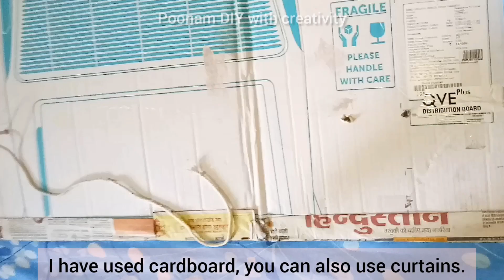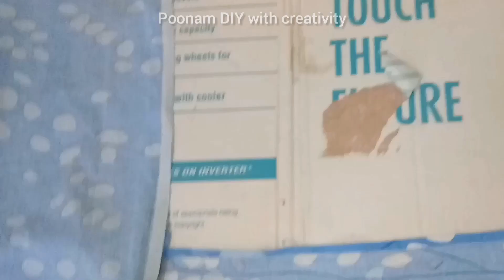​Simple Birthday decoration for boy | Under Budget birthday decoration| boy Birthday Decoration idea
How to decorate home for baby boy birthday party | easy and unique birthday theme for baby boy

Today i am going to share with  you a very easy helicopter birthday theme. last month we celebrated my nephew 2nd birthday.im excited to share the party with you and this ideas  anyone can make at home .I try to make it very simple and easy to make for everyone.
Material required :-
1. Blue, red and white paper sheet
2. Hot Glue and glue
3.sparkel
4. waste bottle
5. Blue acrylic color
6. Glitter alphabet
7. Baby Photo
8. Red Ribbon
9. Stapler and Punches
10. blue glitter sheet
11. cardboard
12. led light

how to decorate home for birthday party with paper,how to decorate home for birthday party with balloons,how to decorate home for birthday party in simple
decorations
birthday birthday party
birthday party decoration room
simple decoration of birthday party at home
birthday party decorations
party of birthday
how to decorate home at birthday party
birthday decoration at home
home birthday decorations ideas
how to decorate home for birthday party in simple
party decoration ideas at home
birthday party decoration at home
birthday celebration decoration in home
house decoration birthday party
birthday wall decoration ideas at home
birthday decoration at home ideas
birthday theme decoration at home
decorate home birthday party
birthday room decoration ideas at home
decoration items for birthday party at home
home decoration ideas for birthday party
birthday decoration themes at home
at home birthday decoration ideas
latest birthday decoration ideas at home